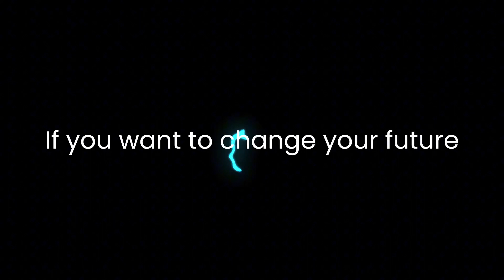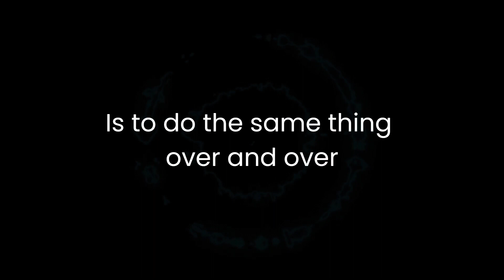The Art of Conscious Creation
Unlock the power of conscious creation and learn how to create your own reality. Discover the truth that YOU are the creator of your life and learn powerful self-improvement techniques to manifest your desires. Don't just exist, start consciously creating the life you want!

00:00 The life you live now
00:32 Control your thoughts
01:00 Mind is where you experience
01:37 Change the operating system
03:02 What are you constructing?
03:40 You will create something
04:14 Who you are right now
04:30 Change the now
05:09 Know where your future is
05:50 Insanity